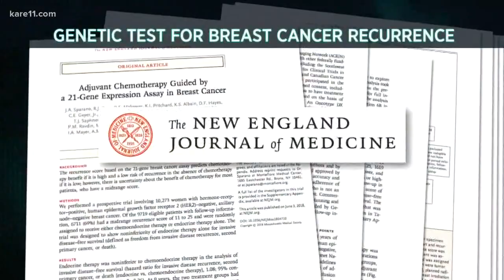Study: Some breast cancer patients may not need chemo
The decade-long study showed most patients with an intermediate risk of cancer recurrence can avoid chemotherapy without hurting their chances of beating the disease. KARE 11's Alicia Lewis has the details.